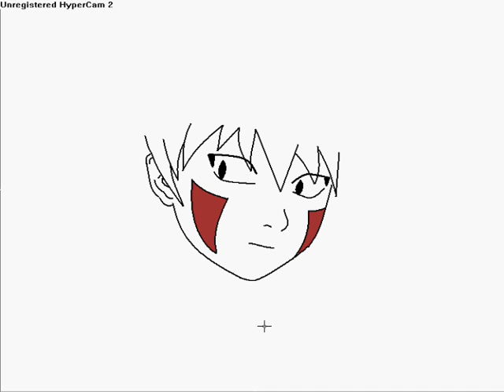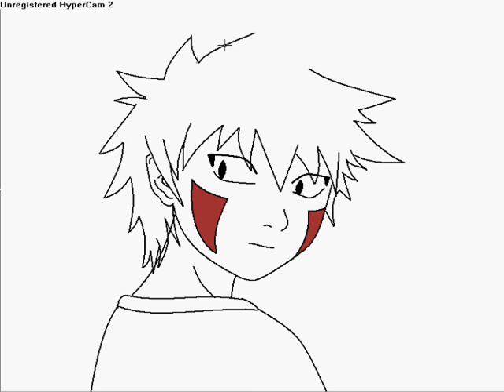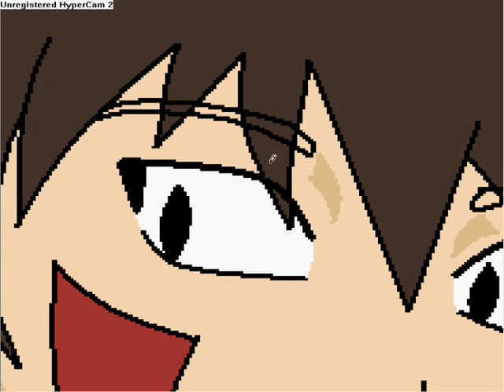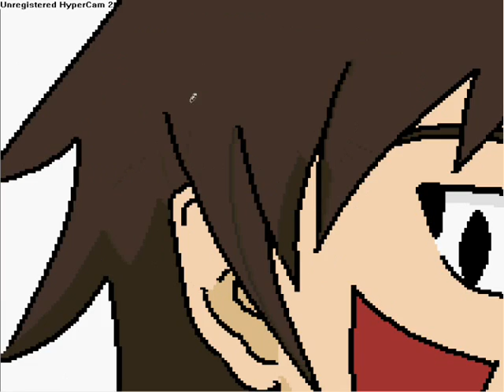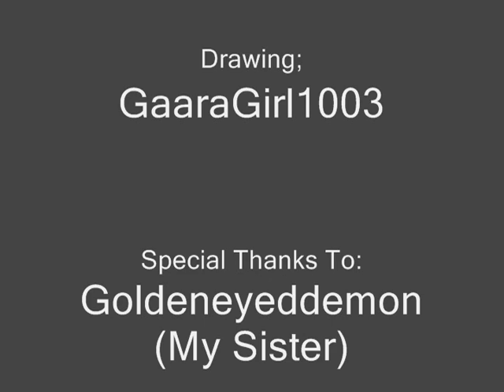MS Paint Drawing of Kiba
Drawn: Kiba Inuzuka
Drawn on: MS Paint
Drawn with: Mouse
Drawn by: GaaraGirl1003
Drawn in: 15 minutes

Song: Send Me On My Way
Artist: Rusted Root